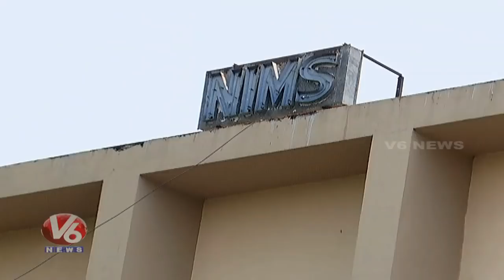Hyderabad Emerges As Medical Tourism Hub For Advanced Technology Treatment | Telangana | V6 News